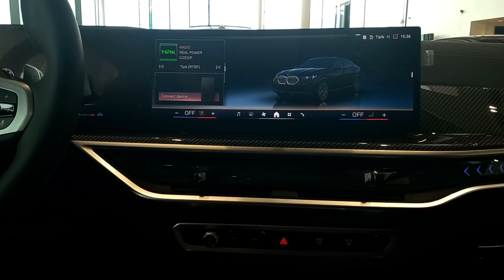2024 BMW X6 Facelift - Sound,Interior and Exterior Details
Introducing the all-new 2024 BMW X6 xDrive40i M Sport! In this review, you can witness a visual exploration of the Facelift of this stunning Sport SUV.

Furthermore, you'll experience the sporty and dynamic design of the X6! Featuring refined interior aesthetics, distinctive headlights, and a detailed specification rundown of the new 2024 BMW X6 Facelift!

Time codes:
00:00 Overview
00:59 Engine Sound
01:53 Unlocking the car
02:04 Headlights
02:32 Taillights
02:55 Engine
03:13 Trunk
03:47 Front Seats
04:08 Sunroof
04:24 Back Seats
04:48 All Seats Down
05:05 Dashboard Overview & Ambient Lighting

Price: Starting at approximately €89,650 or around $101,447.35 in dollars.

Power:

- Engine: I-6, 3.0L
- Configuration: Inline
- Displacement (cm3): 2998
- Fuel Type: Gasoline
- Turbocharged
- Power: 280 kW (381 hp)
- Torque: 540 Nm
- Drive: 4x4
- Transmission: Automatic, 8-speed
- Emission Standard: E8
- CO2 Emissions: 199 g/km

Performance:

- Acceleration 0–100 km/h: 5.4 seconds
- Top Speed: 250 km/h
- Fuel Consumption: 8.8 liters per 100 kilometers
- Weight: 2165 kg

Shoutout to @BMW!